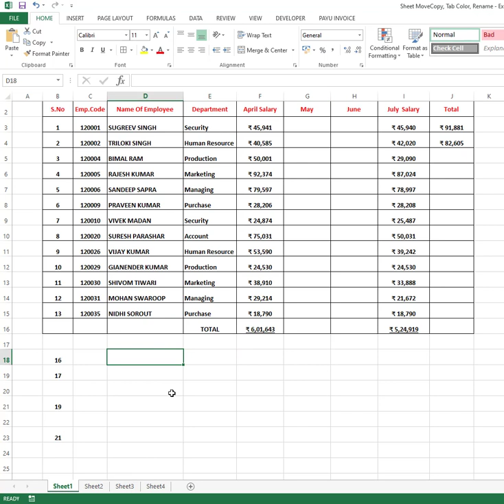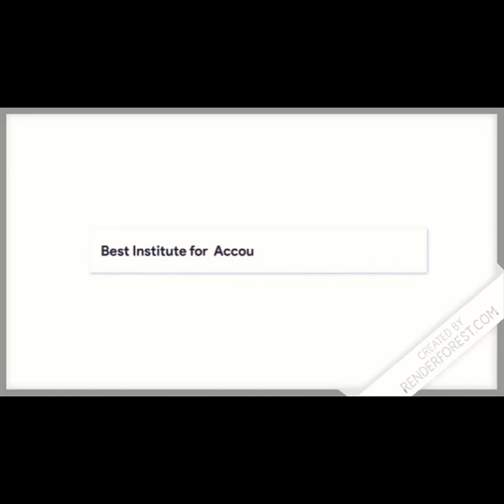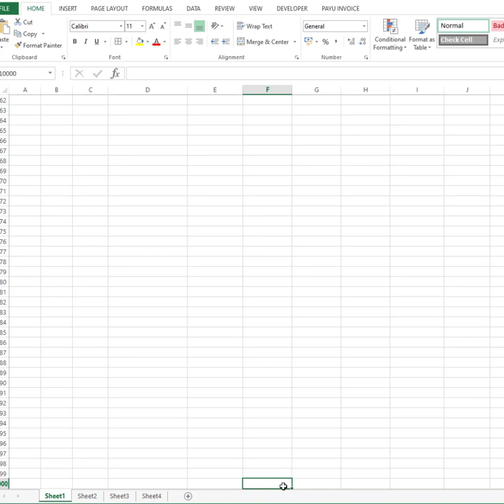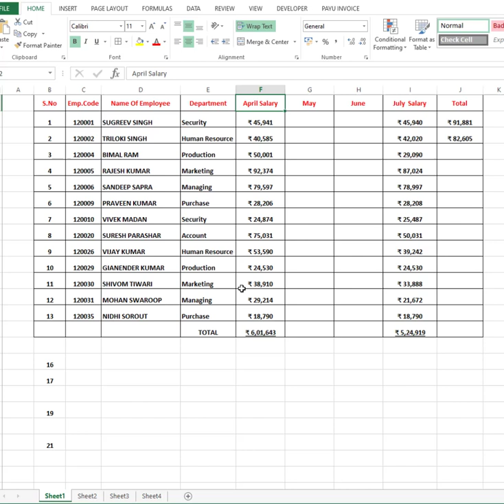Keyboard shortcut for moving & selecting cells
How to move fast between cells, rows, column
How to select range through shift button

How to select range fast through Ctrl+shift button

How to remove mouse dependencies in excel

Previous Videos:
Basic of excel